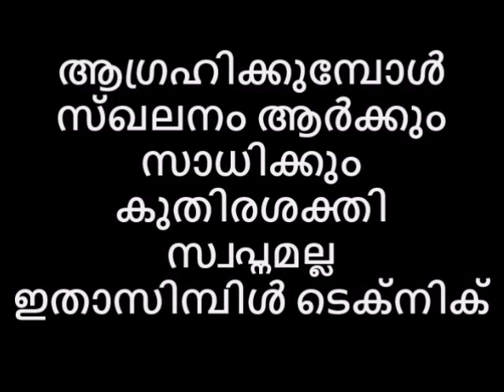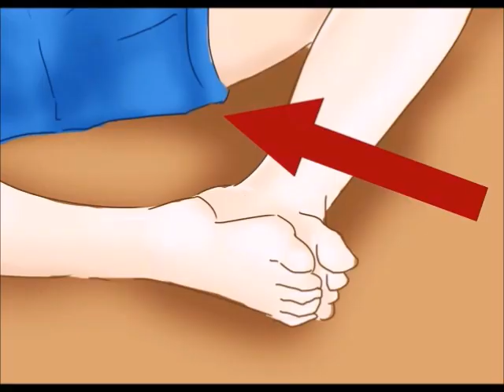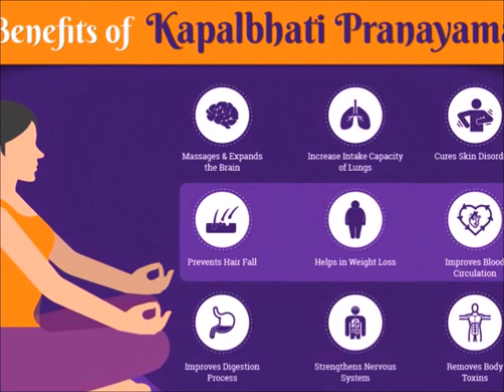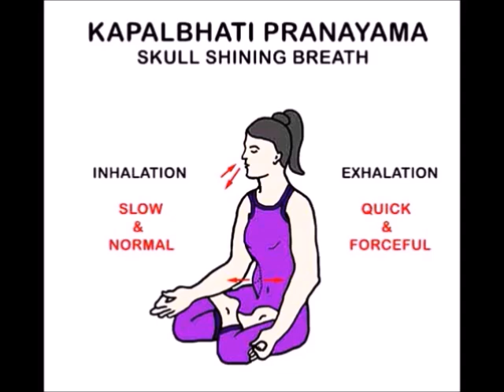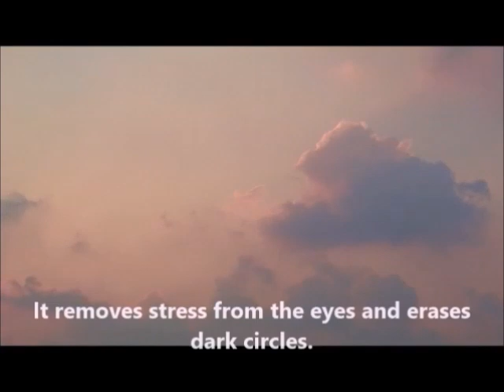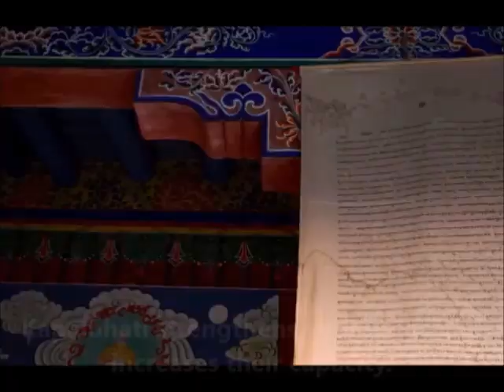യോനിപുഷ്പത്തിനുള്ളിൽ മതിവരുവോളം ആടിത്തിമിർക്കാം Reloaded